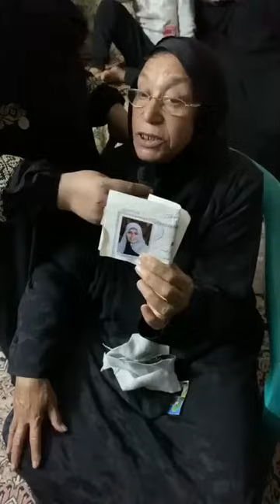زو ج ينـهي حياة زوجـتة وابـنه بالاسماعيلية واسرة الضـحية خلـص عليهـم ودفنهـم وراح عمل محضر تغيـب